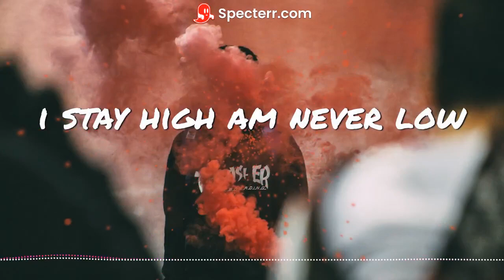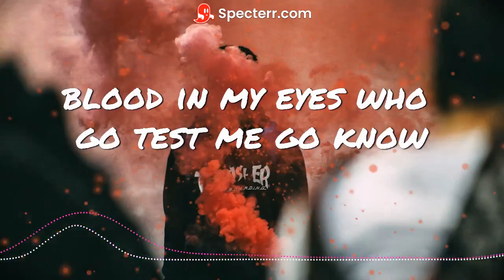6uff ft Rezman - Badda Dan Lyrics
Here is my #1 tool that i use to create outstanding lyrics videos for my YouTube channel

Here is my #1 tool that has helped me a lot in growing my YouTube channel

6uff

Badda Dan out now!!! stream on your favorite platform.